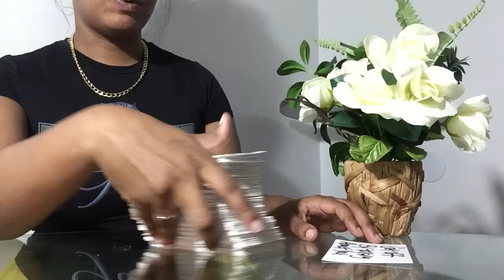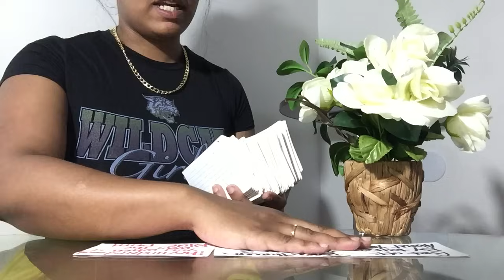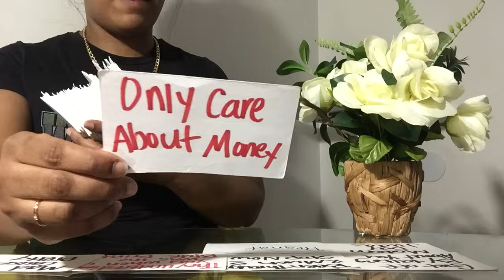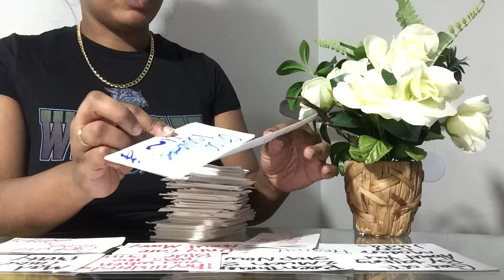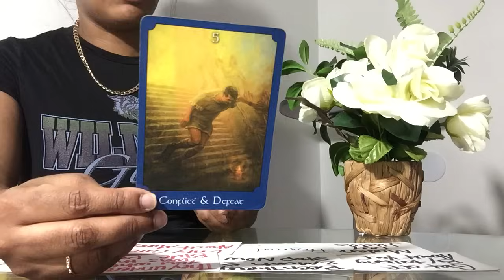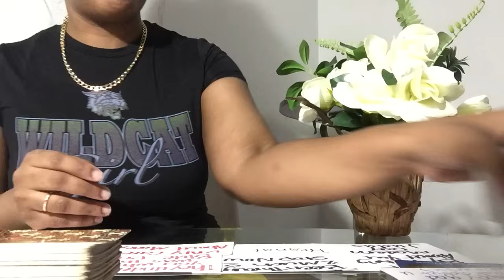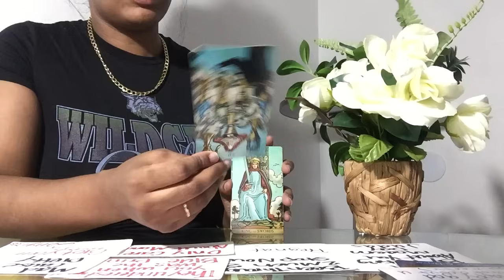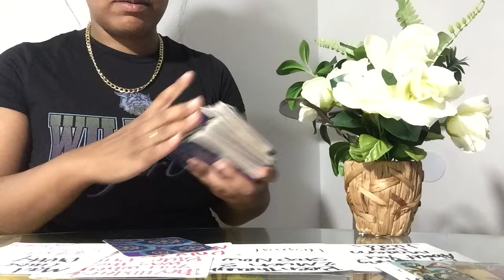YOU GOT YOUR WINGS CONGRATULATIONS 😇🥰😍🥳🫡❤️🎉🎊🥳🍾🥂-PART 1